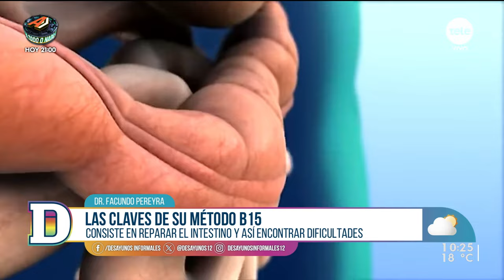Dr. Facundo Pereyra y las claves del método b15 para reparar el intestino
El Dr. nos cuenta sobre el método alternativo para tratar patologías crónicas y digestivas. Además, presenta su charla "Resetea tus dos cerebros" el martes 5 de noviembre en Movie.